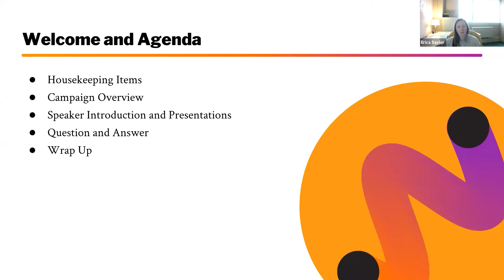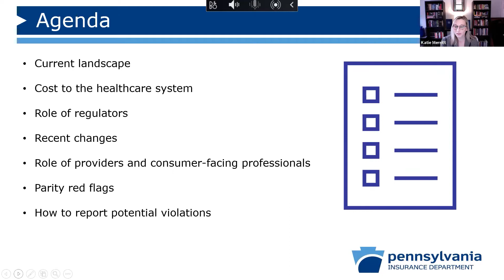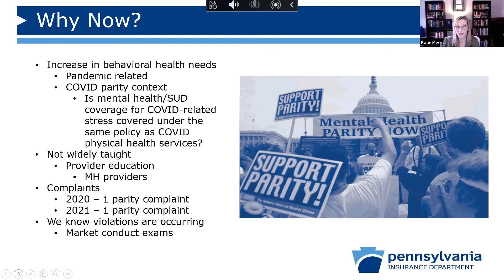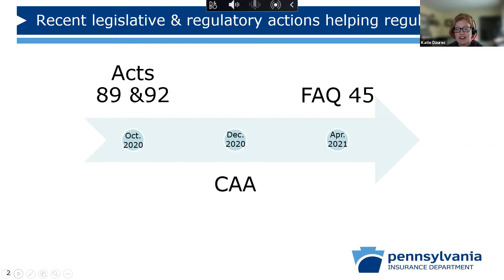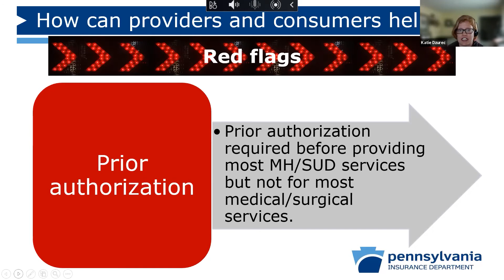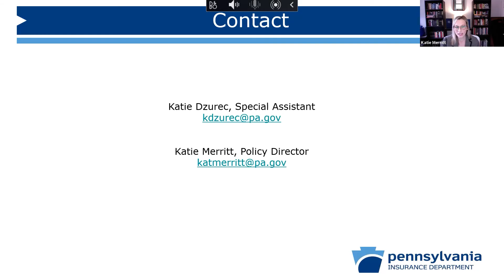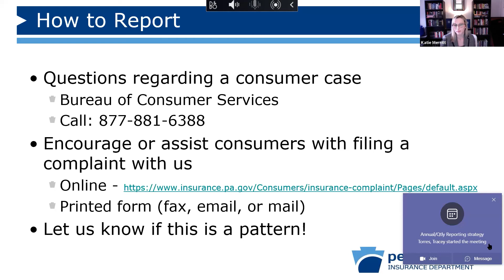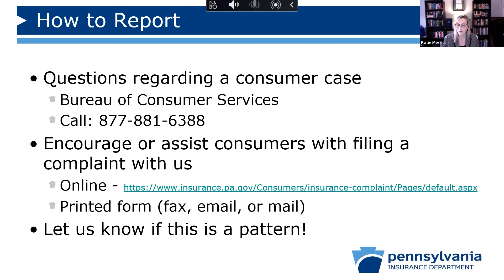Life Unites Us: Helping You to Help Others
This webinar explores the treatment of mental health issues and its impact on the use of prescriptions.  The video will explore the current landscape, healthcare system costs, the role of regulators, providers and consumer-facing professionals, parity red flags and more.